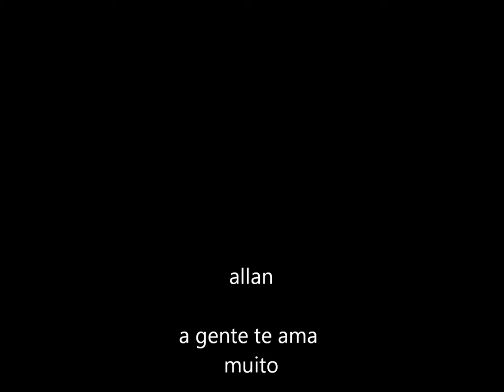allan peixoto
...filho
e você é o carinha que fαz α diferençαα
sem você naum tem grαçαα
Txeamamox
by: papai e mamãe